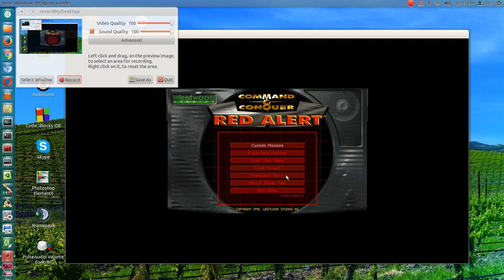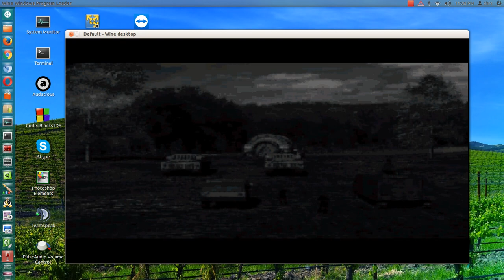Red Alert Allies mission 8: Chrono Defense